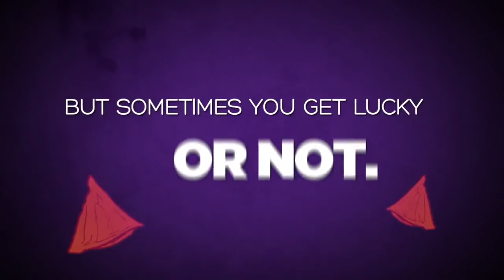Samosa Trailer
Samosa

Vick Krishna / USA / 2013 / 29 min./ Comedy

Original Language: Hindi/English

Gauri finds an apartment in Queens with a very peculiar roommate.